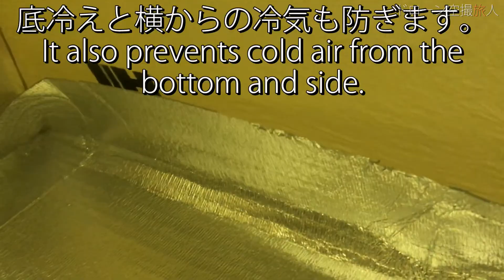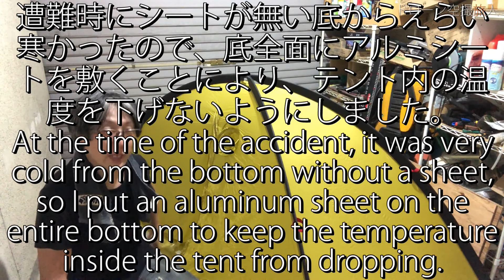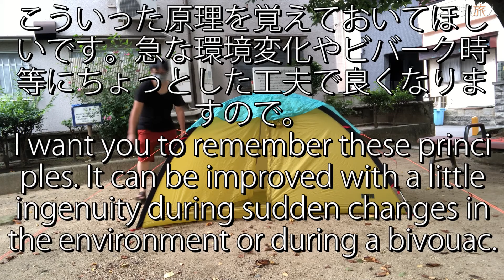テント泊を最強にする方法 登山/キャンプのテント ハイキング トレッキング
テント泊を最適にする為にテントを最強にする方法がわかりました。遭難してビバークして無事に帰って来て思いつきました。これは登山はそうですがキャンプにも良いので登山者さん、キャンパーさんも見ていって下せぇ。以前底冷えの動画を出したのですが、テント内の寒さはやはり底冷えが一番の原因だと思います。なのでその底冷えをかなり抑える方法を動画にしました。またテントの横の寒さも少しながら抑えられます。後私は登山する時ヘリテイジクロスオーバードーム2Gを使ってますがシングルウォールで結露が凄いんですが、その結露の防止方法（寒さ対策にも）も動画内にあります。これはおすすめなので是非是非見ていって下さい。あくまでこれは私的な考えなので参考程度にして頂いて、自己責任にてお願いします。

今回使用したシート、アマゾンで購入しました。
HWSHOW アルミシート 銀マット キャンプ用 アルミマット 保温 （100/120/150/180/200/250cmｘ200cm） レジャーシート ピクニックシート 断熱マット テントマット 防水 防災 車中泊 寝袋マット 収納袋付 両面アルミ蒸着 サイズ選択可能

テント泊を最強にする方法 登山/キャンプのテント ハイキング トレッキング動画目次
0:00 テントに使用するアルミシートの紹介とDIY説明
0:44 テント泊で使用するアルミシートの切断の説明
1:04 作業開始
3:24 アルミシート切断完了
3:53 テントにアルミシートを敷く
4:34 アルミシートの説明
5:43 実際に鹿島槍ヶ岳で使用してきて、少しやり直し
7:23 他にテントの上にシートをのせて結露防止及び寒さ防止

🔶テント泊系関連動画
テント初心者必見！底冷え実験 キャンプ・テント泊登山検証動画 トレッキング 山登り ハイキングギア
キャンプ/テント泊登山のグランドシート実験検証 初心者必見 トレッキング ハイキング 理科化学

テント泊登山・キャンプのテントを最強にする方法 簡単DIY

【雪山登山遭難】絶景世界遺産 日本百名山 大峰山系八経ヶ岳でテント泊 関西最高峰で凍傷 奈良 冬のソロハイキングドローン空撮 山登り
テントを最強にする方法 テント泊登山 キャンプ

【ドローン空撮旅人-キャンプソロ登山旅行vlog- Drone trip camping Climbing】は登山等の観光地等やキャンプ場の綺麗な景色、アウトドアで山登りの自然の癒し動画やmont-bell(モンベル)キャンプ用品(キャンプギアやキャンプ道具等)の紹介レビュー、初心者による知識や使い方などの情報をアウトドア動画として挙げていきたいと思います。ソロ登山で山ガール（登山女子）の縦走、山と食欲と私、低山ハイクのゆる登山・日帰り登山も参考にします。
後キャンプ・登山ユーチューバーでは、 JIN、へっぽこ登山、、fuku、登山のYouTuberりょーじ、たかくらや　takakuraya、登山女子のとよの山遊び、山ガールのかほの登山日記、山好き移住者の日記 by もじゃまる、winpy-jijii、ヒロシちゃんねる、KENJI PERM CAMP、さばいどるチャンネル、山登り芸人さん等を参考にさせて頂いてます。
自身が取得した国家資格・民間資格を30種類程取得所持。

テント泊登山・キャンプのテントを最強にする方法
登山 登山ギア 絶景 癒し ハイキング 登山用品 キャンプ キャンプギア キャンプ道具